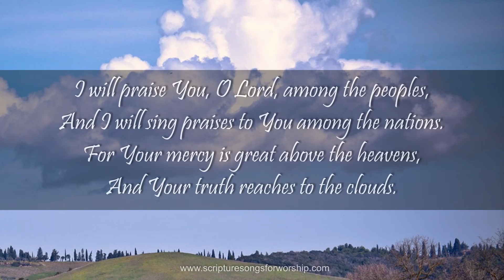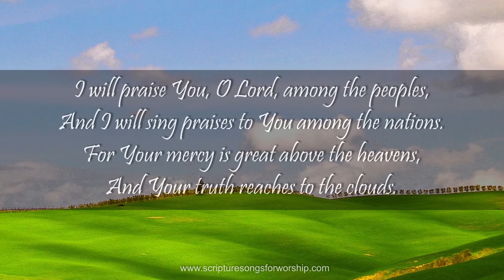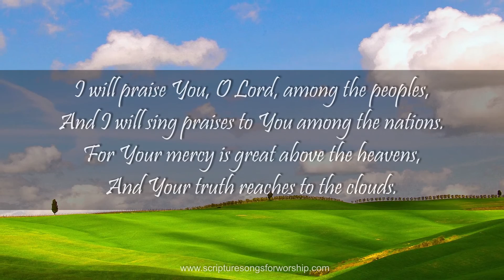Psalm 108:1-5 (NKJV) Song "Be Exalted, O God" (Esther Mui)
(Word for word Scripture songs suitable for worship and effective for memorizing and meditating on the Word of God.)

Psalm 108:1-5
1   O God, my heart is steadfast;
     I will sing and give praise, even with my glory.
2   Awake, lute and harp!
     I will awaken the dawn.
3   I will praise You, O Lord, among the peoples,
     And I will sing praises to You among the nations.
4   For Your mercy is great above the [a]heavens,
     And Your truth reaches to the clouds.
5   Be exalted, O God, above the heavens,
     And Your glory above all the earth